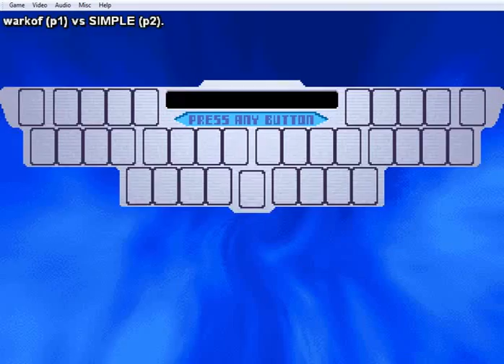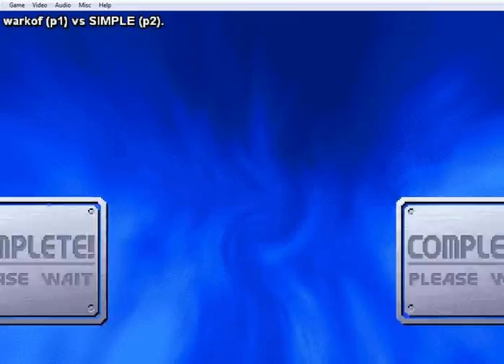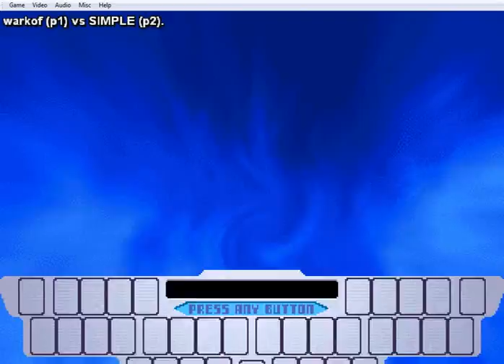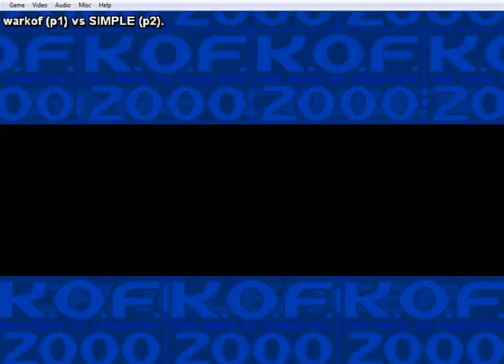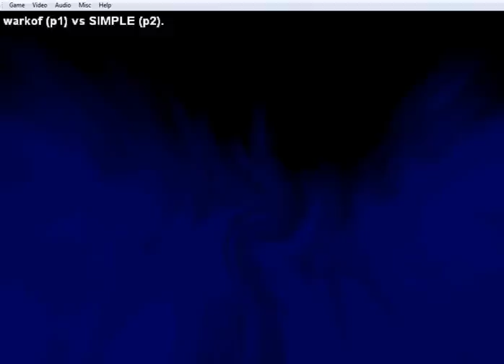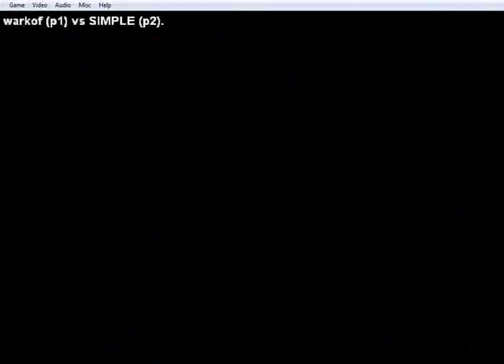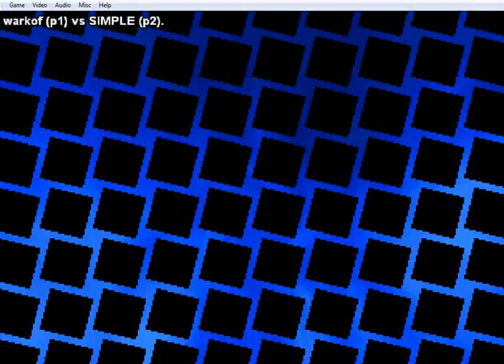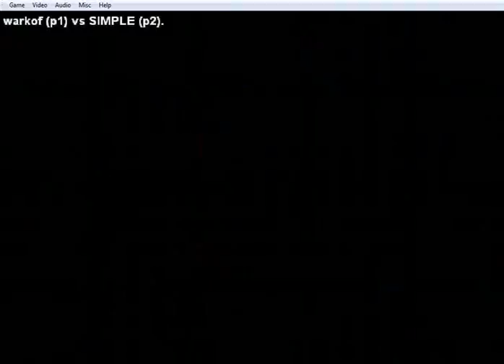warkof (Arg) vs SIMPLE (Chi) LIGA TOP 10 KOF 2000